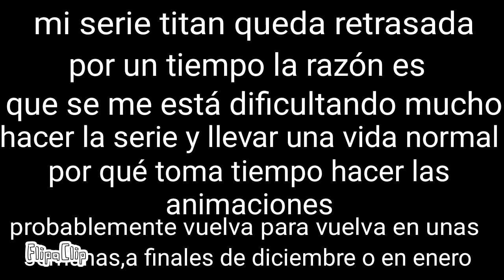5 de diciembre de 2020